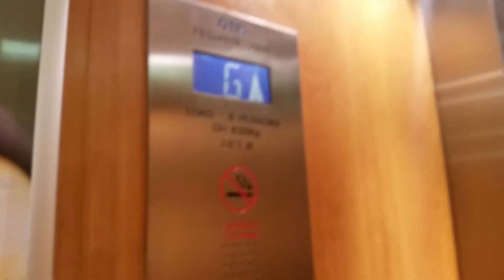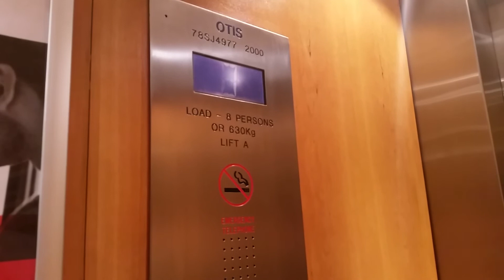Otis Lifts @ Holiday inn in Hull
Serial No 78SJ4978/78SJ4977
Floors: 4 (0,1,2,3)
Capacity: 8 Persons/630KGS
Year Built/Modernised: 1987/2000
Doors: Double Speed Sliding Doors